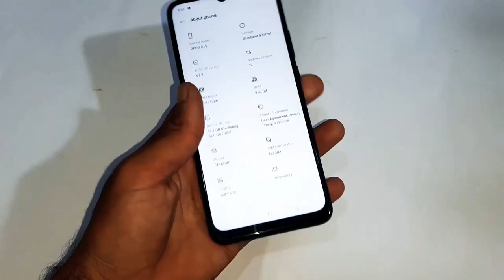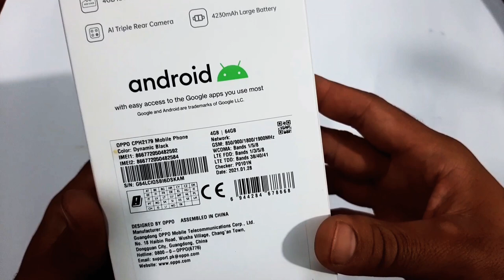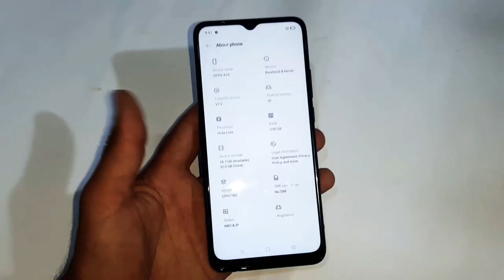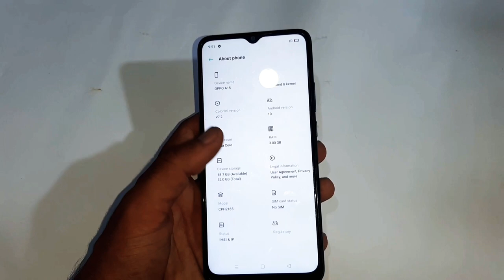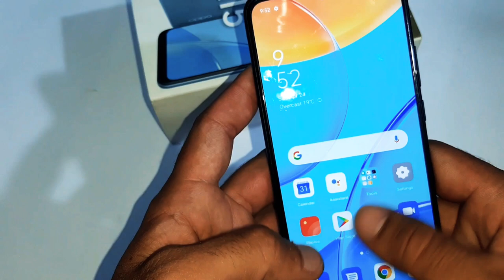Oppo A15s 4GB Ram 64Gb Memory Price in Pakistan,Unboxing